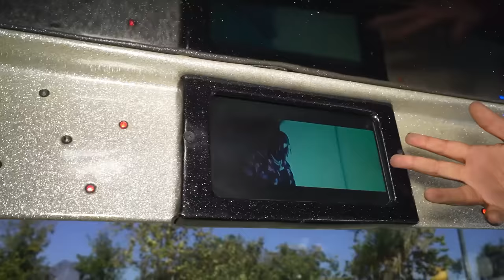24 HORAS EN LA LIMUSINA DE RICKY LIMON | UN PAYASO NOS ESPIA | Family Juega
24 HORAS EN LA LIMUSINA DE RICKY LIMON | UN PAYASO NOS ESPIA | Family Juega